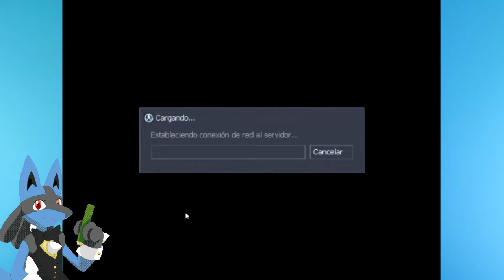SVEN COOP 5.22 Deathmatch Classic: Aventura T2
MI PC LENOVO C225:
AMD E-450 APU with Radeon(tm) HD Graphics 1.65 GHz
4,00 GB (3,50 GB utilizable)
sistema operativo de 64 bits